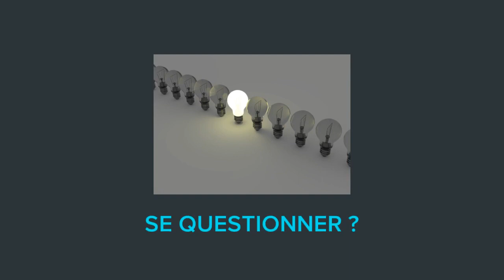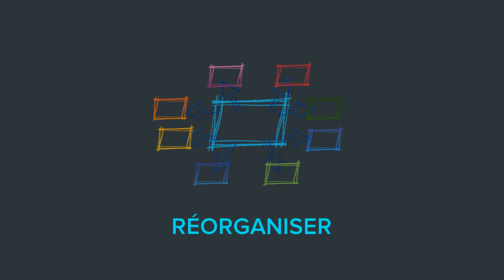Activation de connaissances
Cette vidéo explique brièvement les avantages de promouvoir cette stratégie en salle de classe.